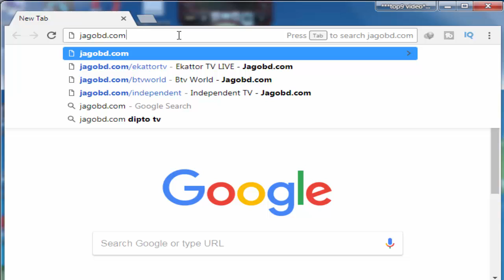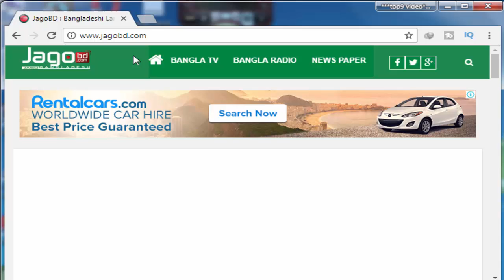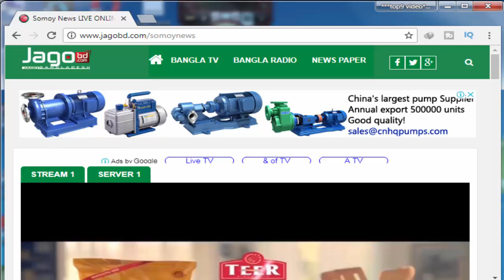HOW TO WATCH LIVE TV ON YOUR PC LAPTOP,যেভাবে কম্পিউটার মাধ্যমে লাইভ টিভি দেখবেন?